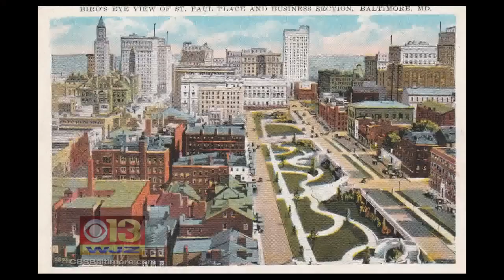City Looks To Revitalize Nearly 100-Year-Old Preston Gardens